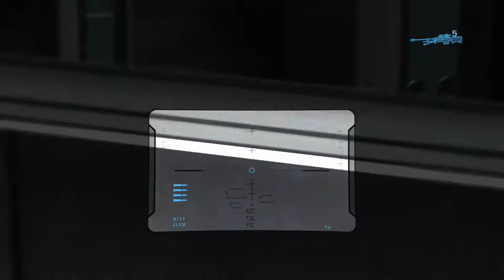Halo reach ep 6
We crash land on reach, and get right back into the fight on the ground.